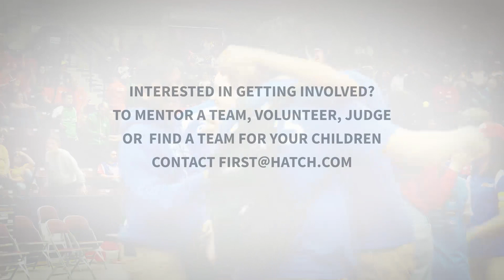FIRST Robotics Canada (FRC) + Hatch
The competition-driven program put on by FIRST Canada, is a registered charity and volunteer-run organization with an exemplary track record of promoting science, technology, and engineering to the next generation.